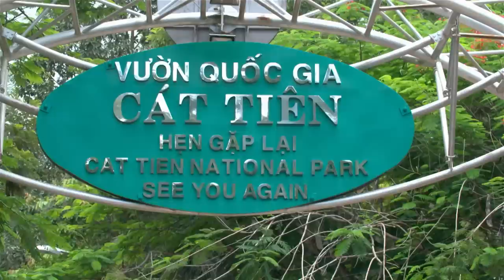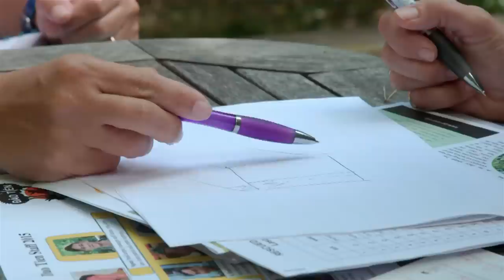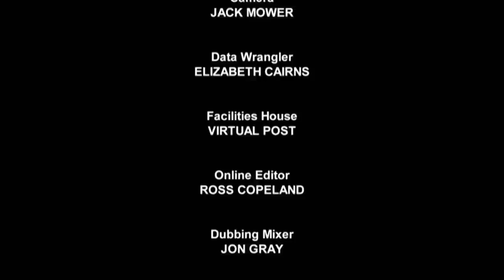S11E16 | Freya Suffers A Possible Life Changing Injury | Monkey Life | Beyond Wildlife